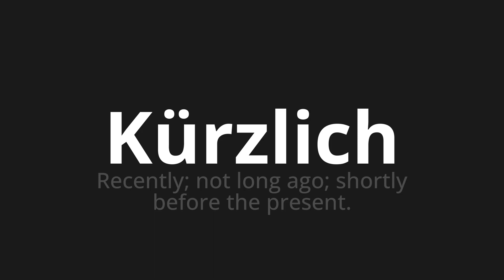How to pronounce Kürzlich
Master the Pronunciation of 'Kürzlich which means recently' - which means : Recently;Not long ago;Shortly Before The Present. 📝 with @PronunciationGerman 🎓🗣️ - [Your Guide to German]

Learn to pronounce 'Kürzlich' perfectly in German with our easy and engaging tutorial by @PronunciationGerman! 📖📽️ In this comprehensive video, we provide you with native speaker examples 🗣️👂 and phonetic breakdowns 🎵 to ensure you get the pronunciation just right.

How to say Recently in German